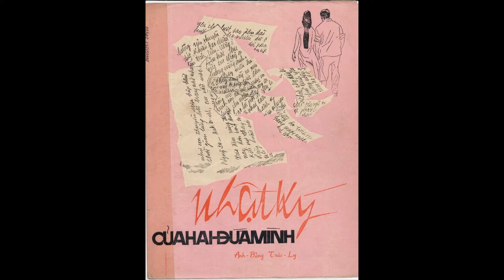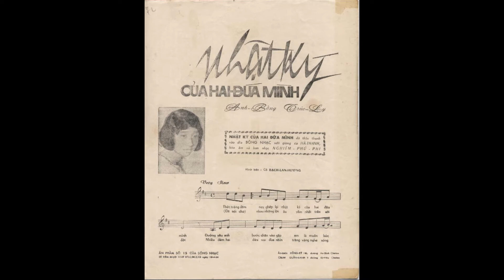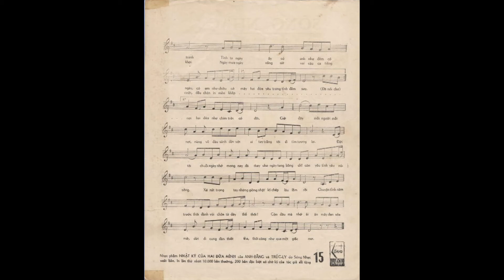Nhật ký của hai đứa mình - Anh Bằng & Trúc Ly